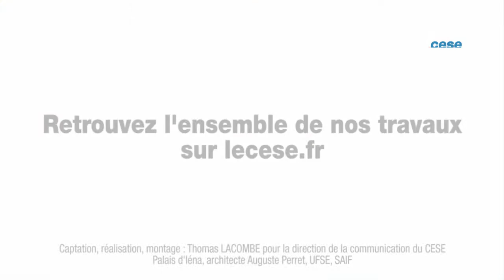Audition de Pierre-Jean COULON, CES européen - politique européenne transport maritime - cese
Audition de M. Pierre-Jean COULON, membre du CES européen, président de la TEN section (Transport, énergie, infrastructures et société de l'information), par la Section des affaires européennes et internationales du CESE dans le cadre de la saisine : "La politique européenne de transport maritime au regard des enjeux de développement durable et des engagements climat".